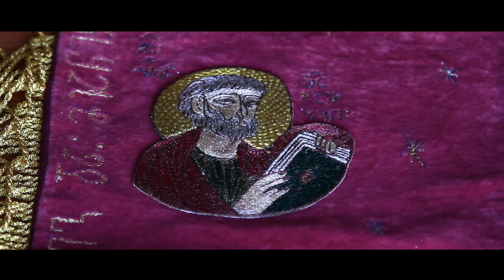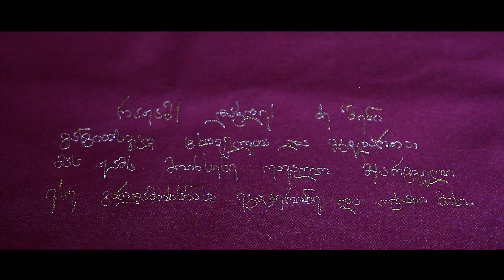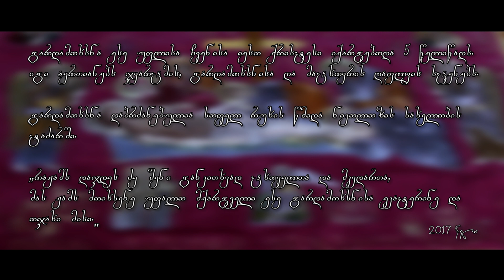გარდამოხსნა - gardamoxsna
ხელით ნაქარგი გარდამოხსნა, რომელიც დაბრძანებულია ზუდიდში, სოფელ რუხის წმიდა ნიკოლოზის სახელობის ეკლესიაში